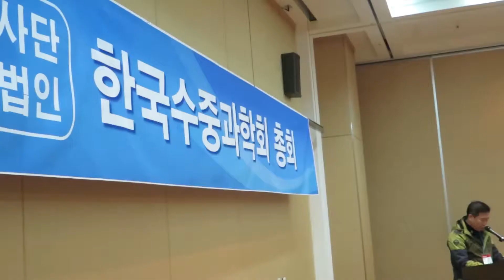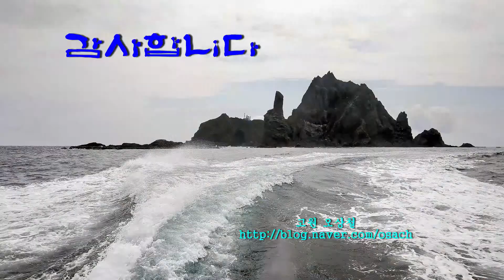한국수중과학회 정기총회 2014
2014 한국수중과학회 정기총회
2014년 2월 22일
코엑스 C1 ghldmltlf